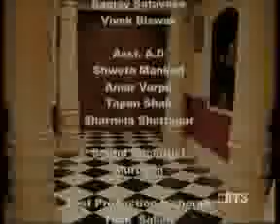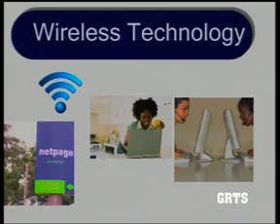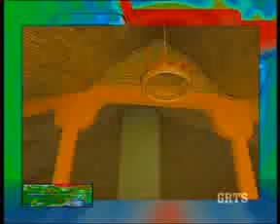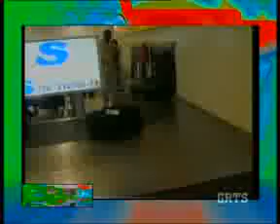GRTS 24 11 2011 1510 GMT